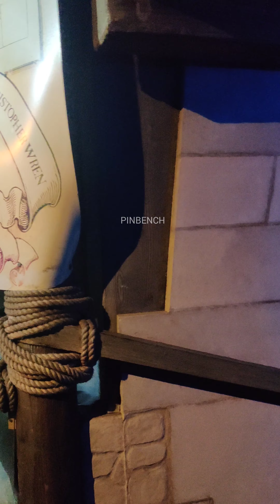Spirit of London Ride | Madame Tussaud Museum